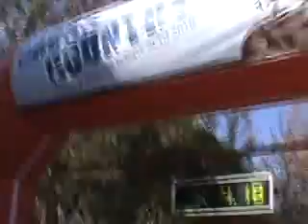CROSS COUNTRY PUENTE ALTO 2010.wmv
Corrida "cross country" organizada por la I. M. de Puente Alto que se llevó a cabo el domingo 20/06/2010, con recorridos de 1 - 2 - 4 y 6 kms. en Cerro La Ballena.
mundorunning.cl    "Corremos contigo..."